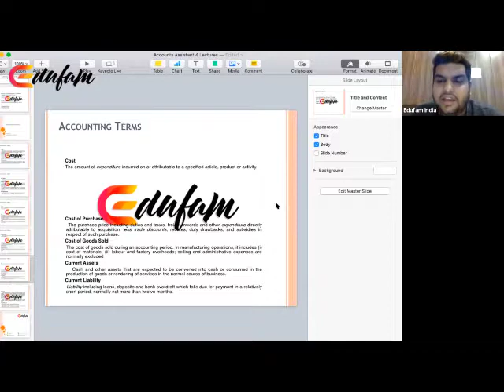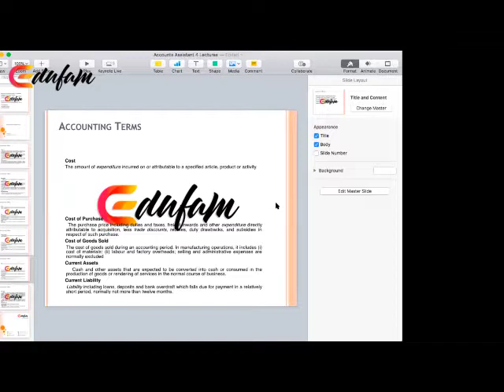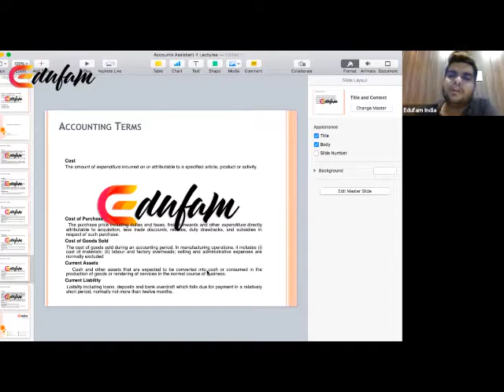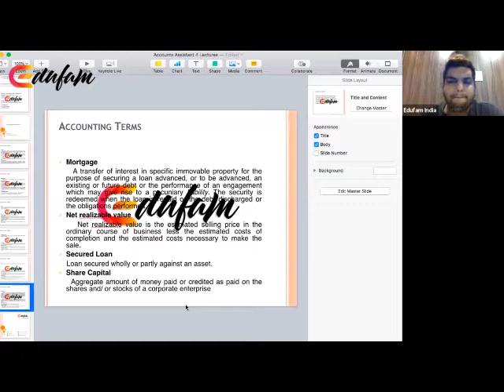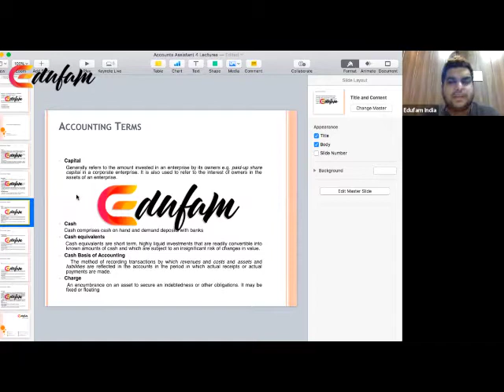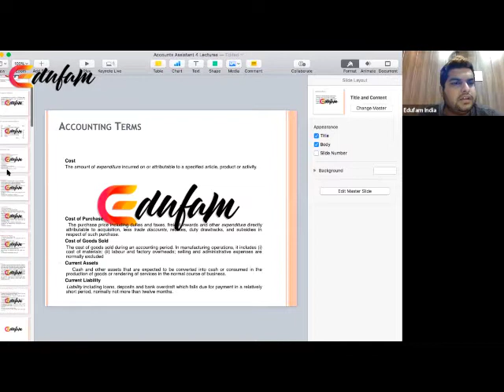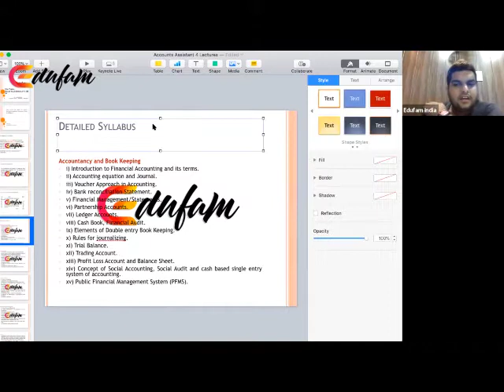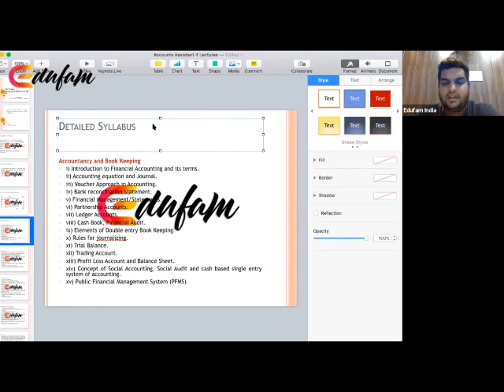Lecture 6 CA Jatin Wahi